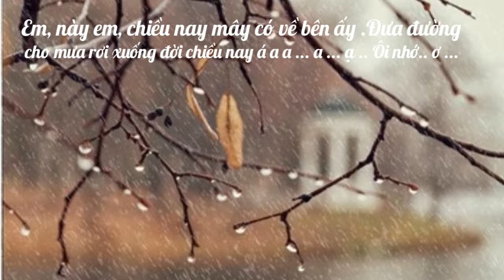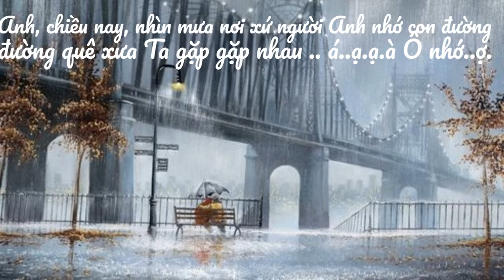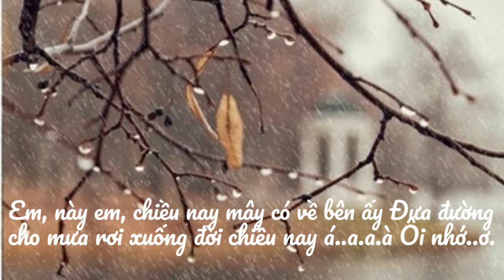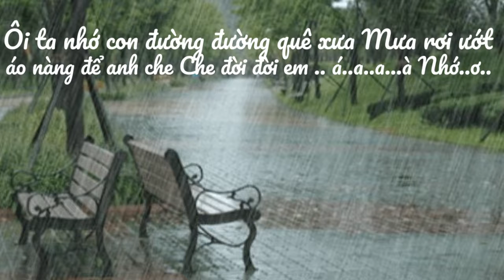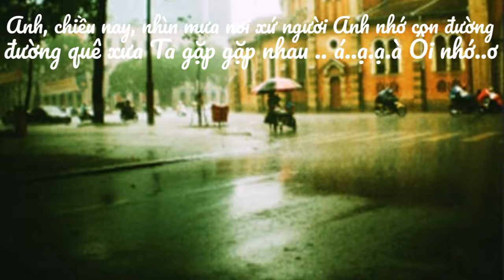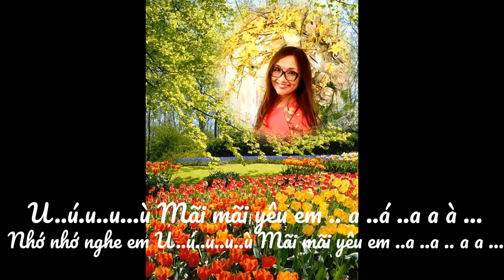Tình Xuân- Thế Hận